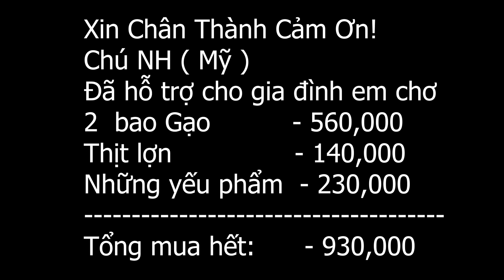Lý Do Bất Khả Kháng EM CHƠ Chưa Thể Làm Được Nhà Nghe Mà Thấy Ấm Ức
🔰Cần Cứ Gọi :  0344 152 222/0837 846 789
🔰Tên Chủ Kênh:Linh Văn Ngọc
🔰Địa Chỉ:Hữu Lũng/Lạng Sơn
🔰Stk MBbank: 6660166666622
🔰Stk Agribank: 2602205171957